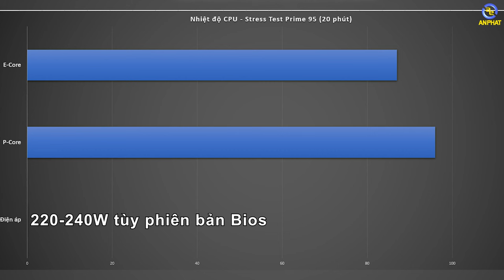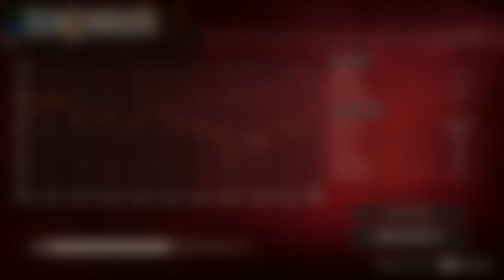Đẹp - Mạnh có phải yếu tố quan trọng nhất khi mua PC hay không ??? | An Phát Computer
CẤU HÌNH:
✔️ CPU Intel Core i7 12700K
✔️ Mainboard ASUS TUF GAMING Z690-PLUS D4 (DDR4)
✔️ RAM Kingston FURY Beast 32GB
✔️Vỏ case NZXT H510 Flow White (CA-H52FW-01)
✔️Tản nhiệt nước CPU NZXT Kraken X63 (280mm)

✩ Showroom 1: 49 Thái Hà - Đống Đa - Hà Nội
✩ Showroom 2: 151 Lê Thanh Nghị - Hai Bà Trưng - Hà Nội
✩ Showroom 3: 63 Trần Thái Tông - Phường Dịch Vọng - Cầu Giấy - Hà Nội
★ Showroom 4: 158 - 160 Lý Thường Kiệt - Quận 10 - TPHCM
★ Showroom 5: 84T/14 Trần Đình Xu - P. Cô Giang - Q. 1 - TPHCM
★ Showroom 6:330-332 Võ Văn Tần, Phường 5, Q.3, TPHCM
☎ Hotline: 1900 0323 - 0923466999